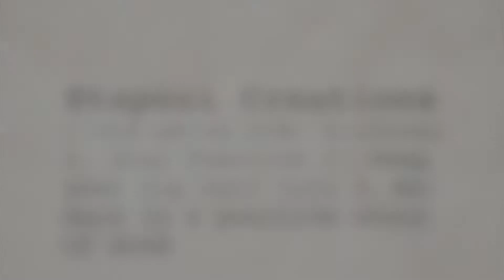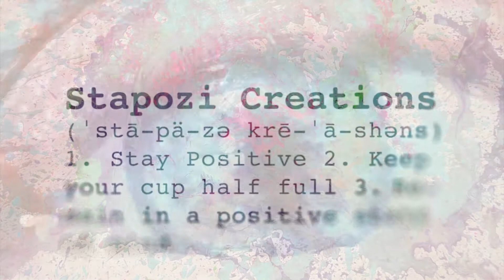Universal Sigh - Boggs Hall Bandit @ Georgia Theatre - Athens, GA 10/20/17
Universal Sigh performing original song "Boggs Hall Bandit" live at the Georgia Theatre in Athens, GA on 10/20/2017!

Stapozi Creations